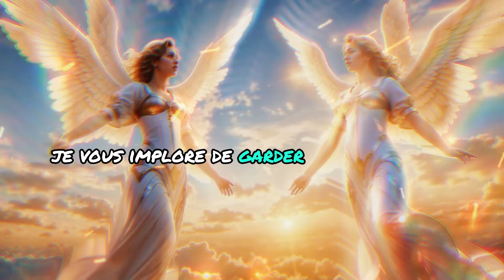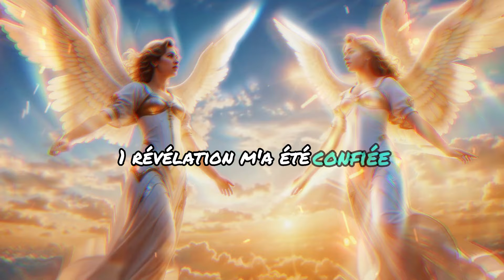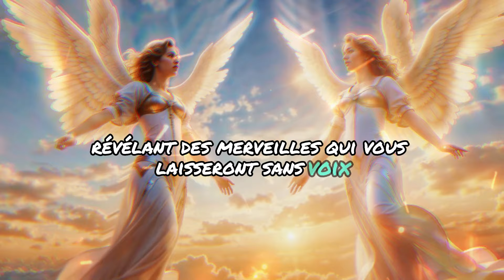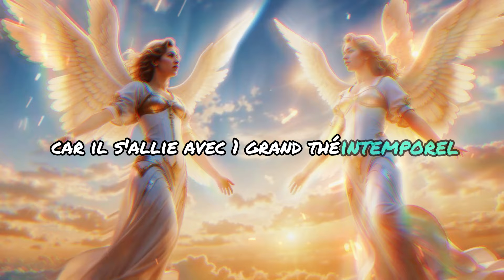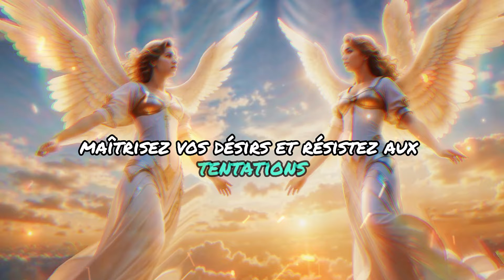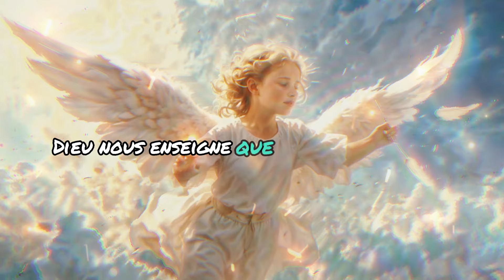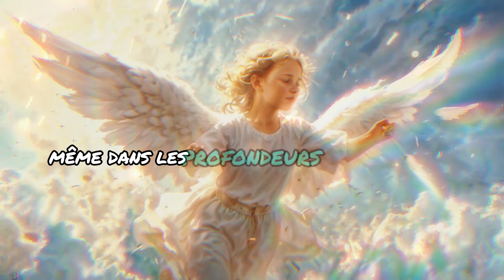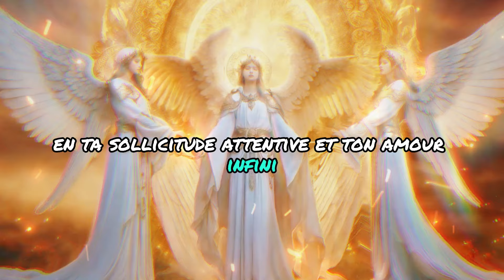MESSAGE DES ANGES: "C'EST SUR TON CHEMIN !! FAIS ATTENTION À NE PAS ÊTRE DÉÇU.."